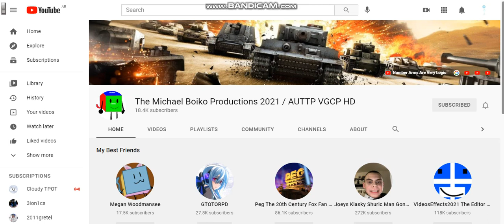(GOOD NEWS) The Michael Boiko Productions 2021 / AUTTP VGCP HD is back!